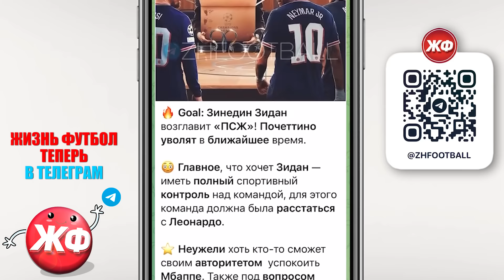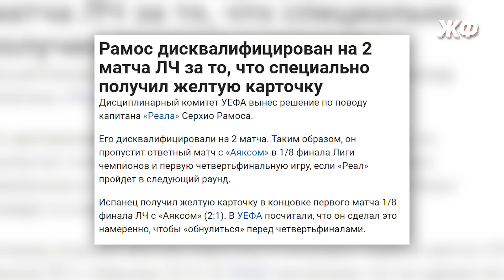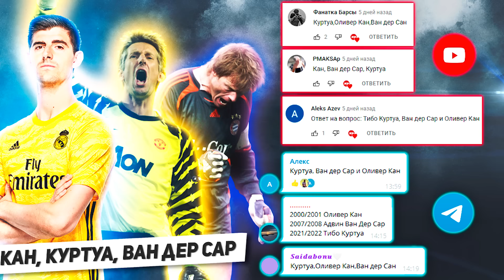СЛУЧАИ МГНОВЕННОЙ МЕСТИ В ФУТБОЛЕ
Случаи мгновенной мести и кармы в футболе!

Некоторые футболисты готовы пойти на многое, чтобы пошатнуть уверенность соперника. Для этого они устраивают различные провокации и придумывают психологические уловки. Но если одних это ломает, то другим наоборот придает дополнительной мотивации. И сегодня я расскажу вам о том, как футболистов настигла месть и карма за их поступки. Вы увидите жесткую месть Криштиану Роналду против Ньюкасла, когда Роналду разозлился и вступился за своего одноклубника, когда Лионель Месси отомстил за Суарес против Серхио Рамоса, как Каземиро отомстил за Карима Бензема против Ливерпуля, как Садио Мане отомстил Баварии и Киммиху, как карма настигла Ван Дейка, как Серхио Рамос получил желтую карточку против Аякса, но голландцы их выиграли, как Криштиану Роналду подбили глаз, но он не расстроился и забил гол в ворота Леванте, а также как Лионель Месси отомстил Крису Смолнгу за разбитый нос в игре против Манчестер Юнайтед. Эти и другие моменты невероятной мести вы увидите вы этом ролике.